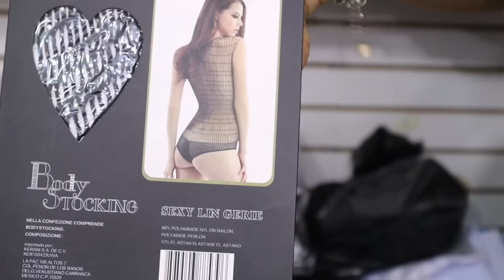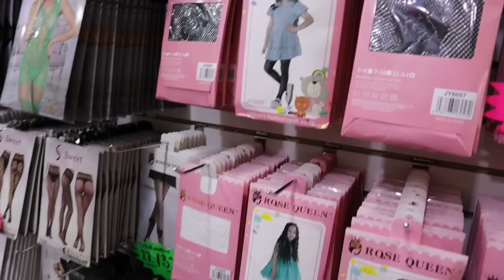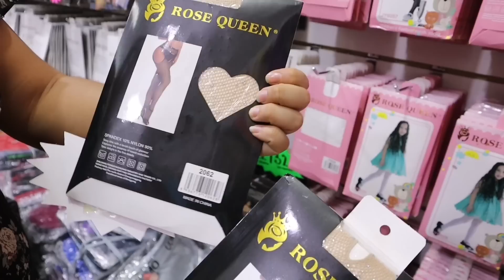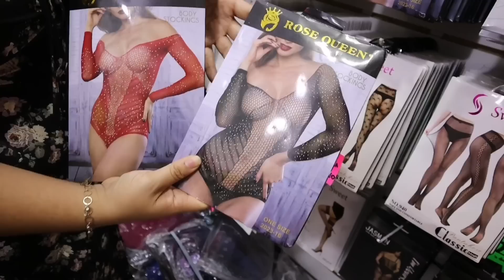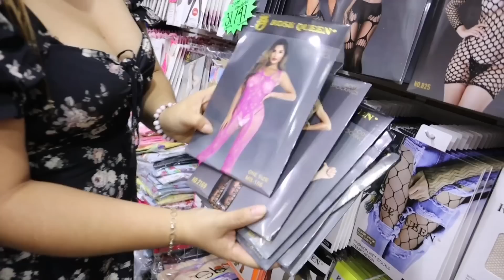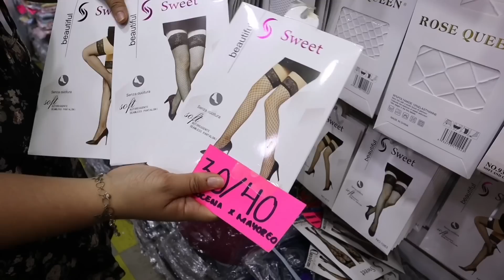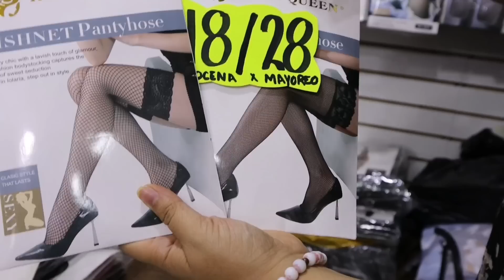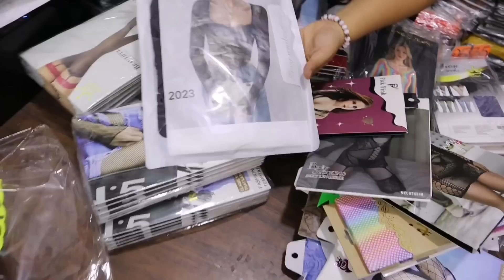👙YUELI nos llena de calzones y pantimedias para niña, tangas, body stocking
⭐Yueli Lencería⭐

Dirección: Calle Argentina No. 101
Colonia Centro, CIUDAD DE MÉXICO